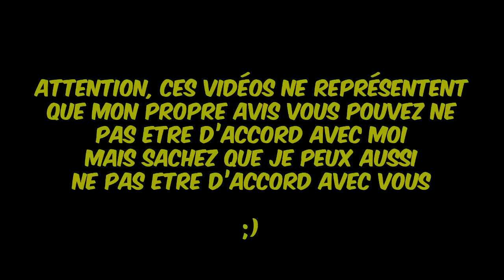Première Écoute - RIPRO 2 (Lacrim)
Après un "RIPRO" qui a eu un fort succès auprès de ses fans, LACRIM a décidé de nous offrir un suite avec "RIPRO 2".